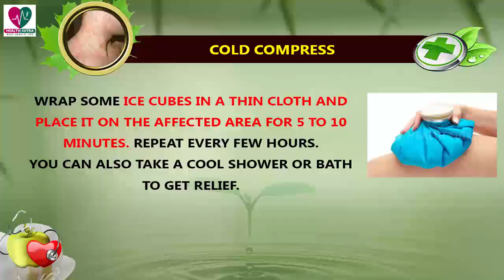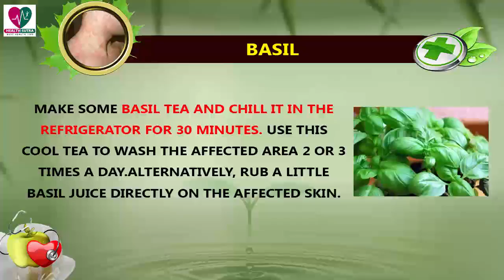How to Treat and Manage Urticaria - Health Sutra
Urticaria, also referred to as hives, is a common skin disorder caused by both allergic and non-allergic reactions. Due to the reaction, the skin or tissue releases histamine or chemicals into the bloodstream.